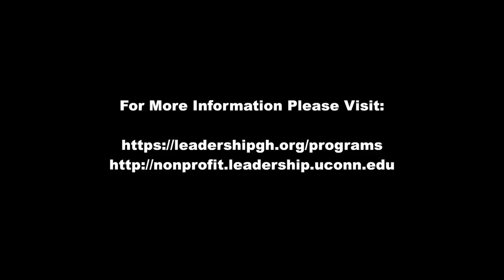The NonProfit World TV Show - Non-Profit Leadership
The NonProfit World TV Show. Non-Profit Leadership was produced by Sara DeGraff, Director and Executive Producer of the NonProfit World.